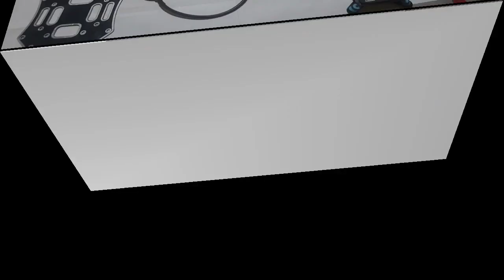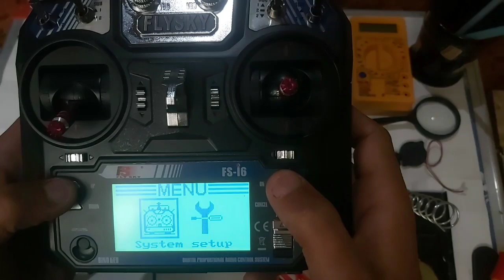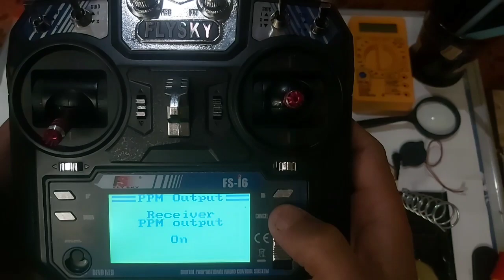how to make drone with pixhawk part 4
wasim 4 you